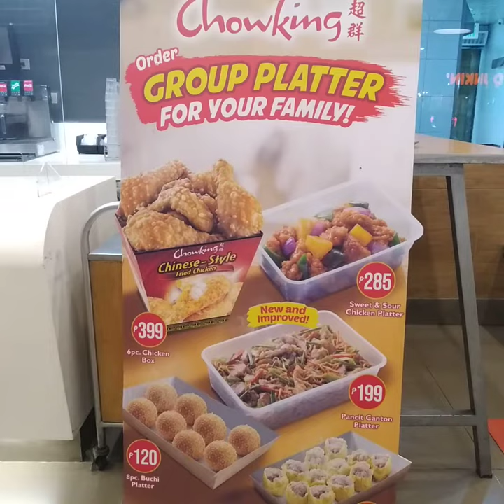Where's Chowking's Wanton Mami? 🙂 1.07.2022